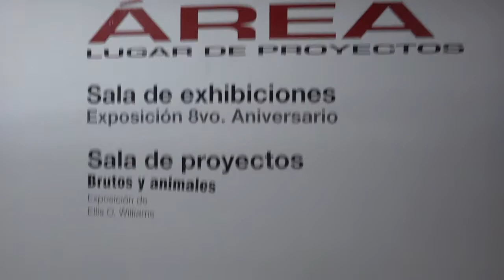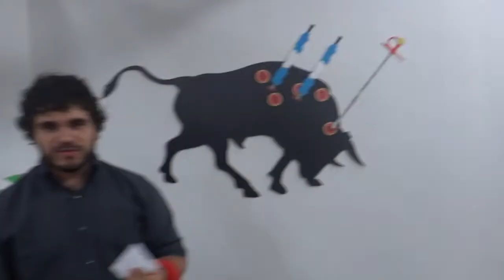Brutos y animales (8.31.2013)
Brutos y animales - Exposición de Ellis O. Williams
 La aniquilación de la animalia parece ser un chiste, un chascarrillo que vienen contando los científicos desde hace décadas y del que desviamos seguidamente nuestra atención. Esta es la ironía que proyecta mi trabajo a través de diferentes medios: El animal como juguete y su maltrato como una broma sin consecuencias.